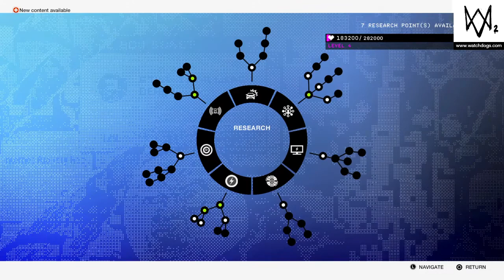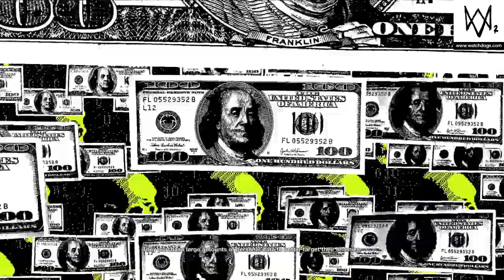WATCH_DOGS 2| New Dawn (Part #3)